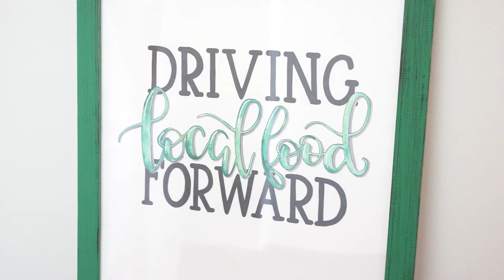Farm Fare Wants to Help the Environment with Small Farms